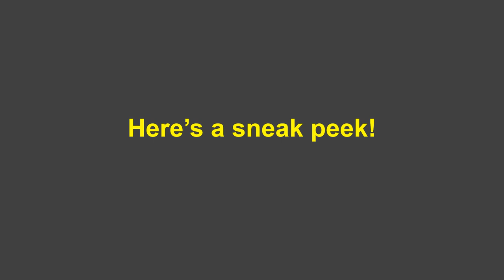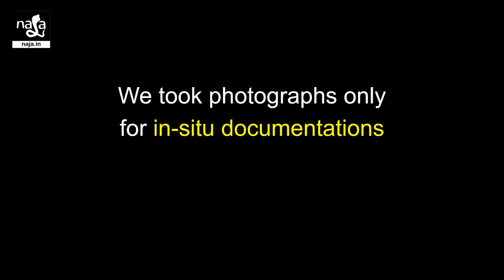Glimpse of field herpetology workshop in Western Ghats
Here is a SNEAK PEEK of our workshop on Field Herpetology and Montane Forest Ecology in north Western Ghats, held on 15th to 18th June 2018. We documented a total of 48 species, with several new occurrence records. Many of these were only identified up to genus level, in fact, some of these may be species new to science! We stayed in Dodamarg Conservation Station situated in the middle of dense forest. This place is run by Wild India Expeditions - our conservation partner. We explored and surveyed various ecological niches and mapped the herps found. The entire research work was conducted in collaboration with Gaia Mitra, a conservation research organization working in Tillari Bioregion of Western Ghats. Our workshop participants learnt field techniques, helped with surveys, and contributed to the ongoing research!